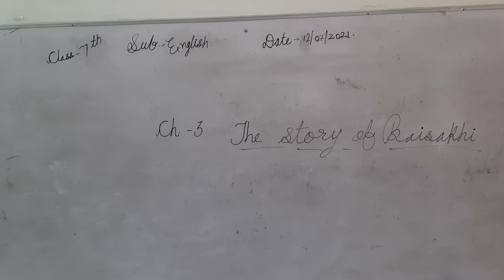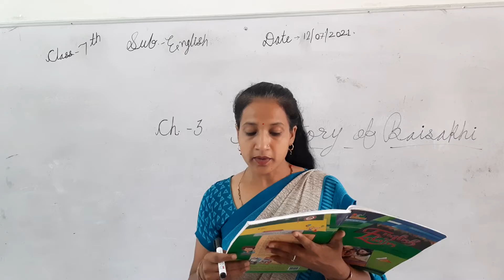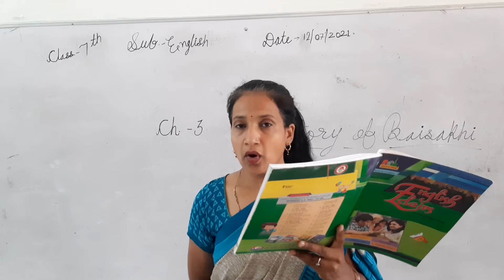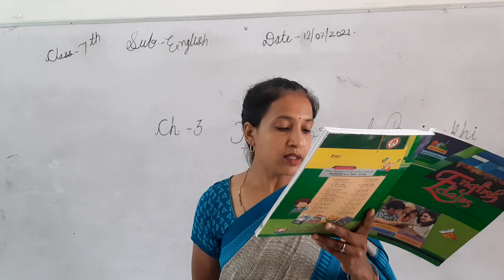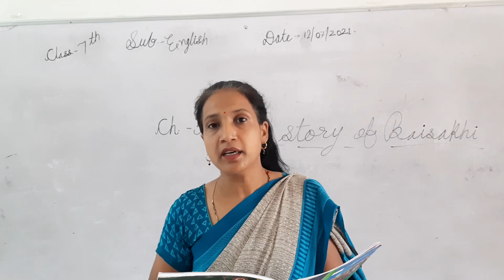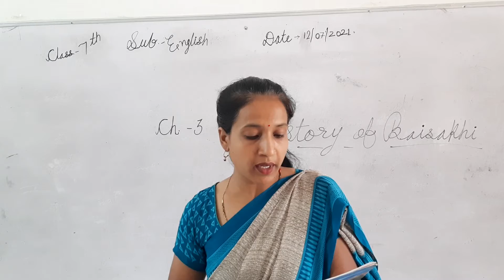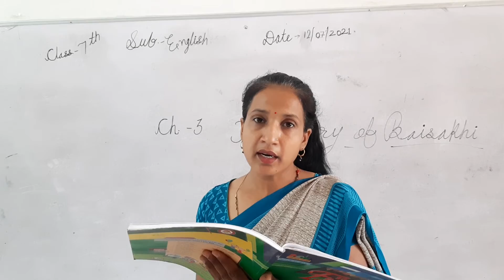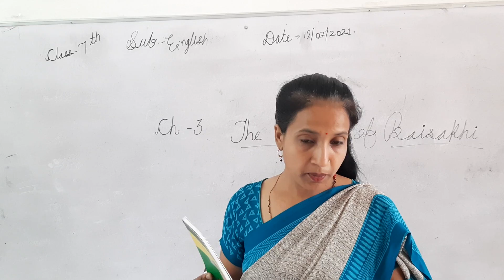ABHINAV PUBLIC SECONDARY SCHOOL | Class 7th | English | 12-07-2021